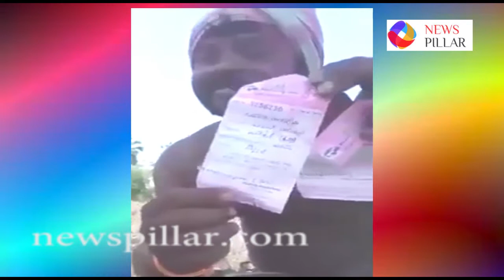టీఆర్ఎస్‌లో లుచ్చ రాజ‌కీయం న‌డుస్తుంది